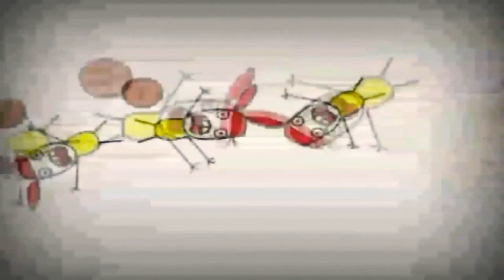7 квітня 2021 р.